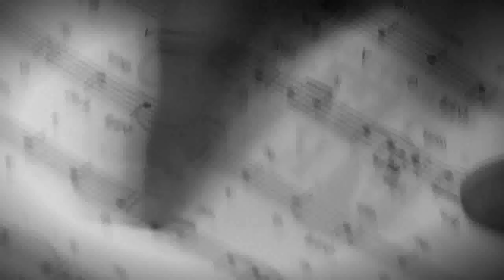[보컬학원] 성운보컬 수강생들이 만들어가는 보컬학원 발성학원 실용음악학원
보컬학원 수강생들이 만들어가는 보컬학원. 양*봉 외 2인의 비밀모의